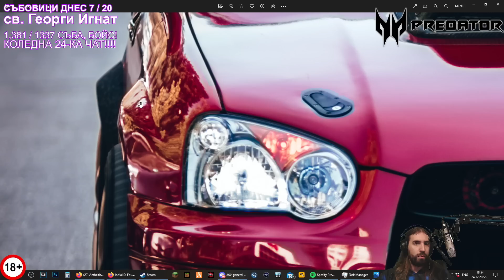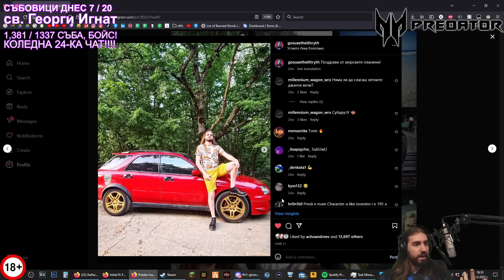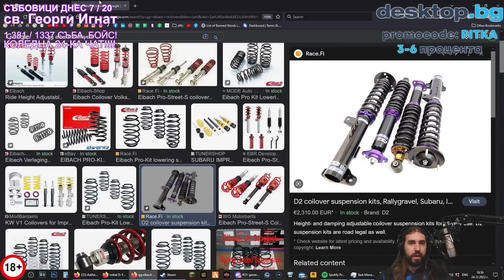Какви са ВСИЧКИ ДОРАБОТКИ на Субаруто?